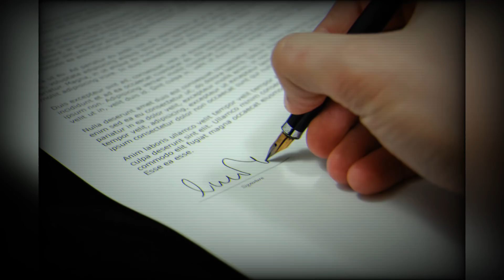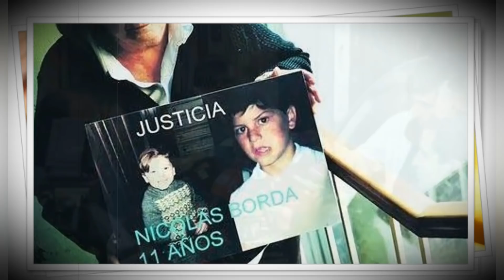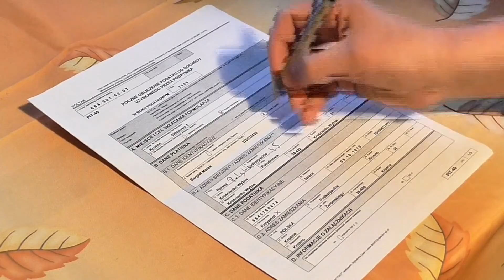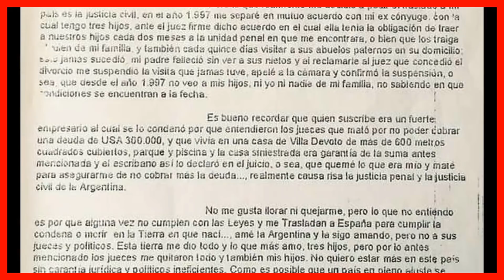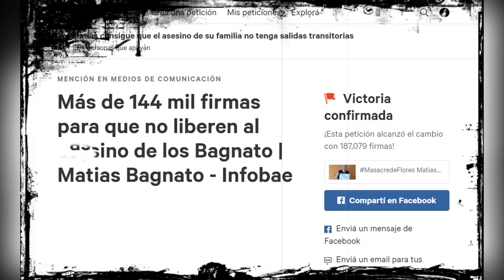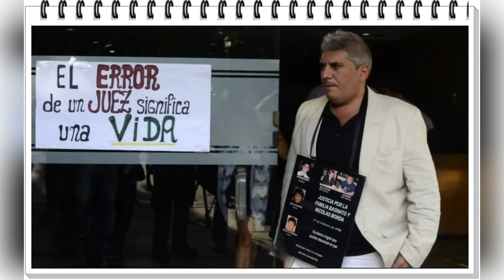SOLO YO pude salir esa NOCHE- El CASO de la MASACRE de FLORES